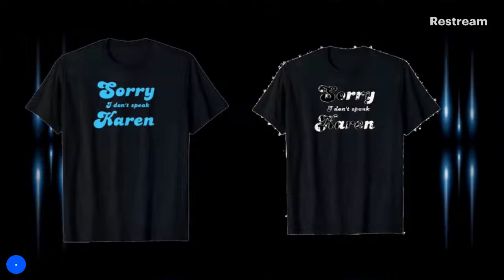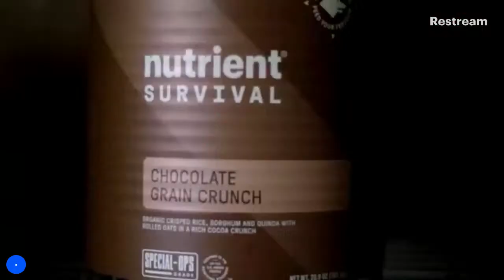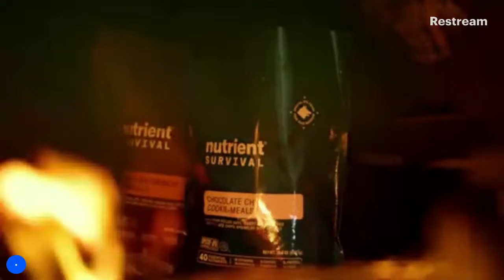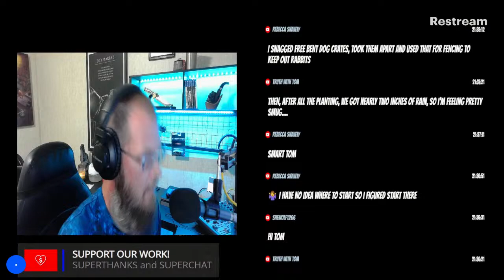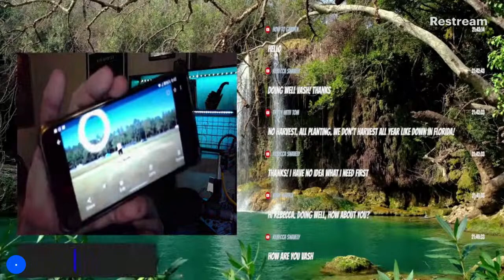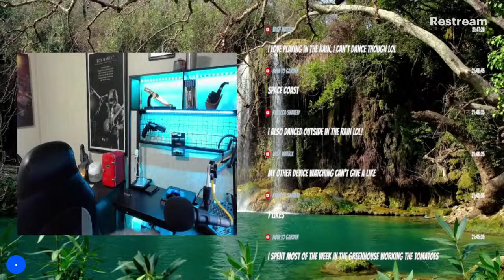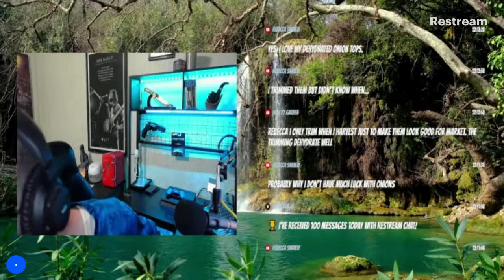This week outdoors!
We can be contact at the info below.
Infantry Outdoors
12096 C.R. 137

The blind gamer

INTRO SONG

I just wanna be great - NEFFEX

Nutrient Sutvival
Survival food reinvented for a strong body and mind! Guided by values!

Jase Medical
Maker of the Jase Case!

Oneleaf.al
NV100

ZW Designs
Apps, websites, and logos

Mayhem Studios
Add some Mayhem to your media!

VetInfo.org
Bill Watts
One Stop for all thing Veterans!

Aquanauts Adaptive Aquatics
Adaptive Scuba for everyone!

Northern Life Outfitters
Manitoba, Canada